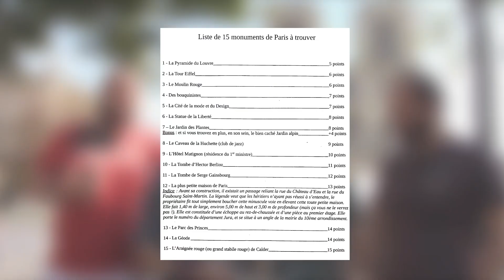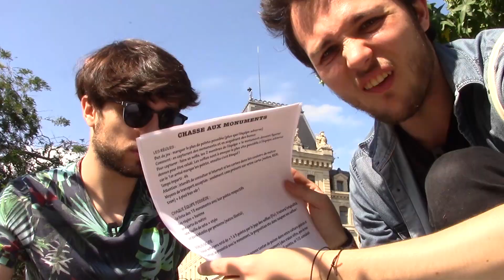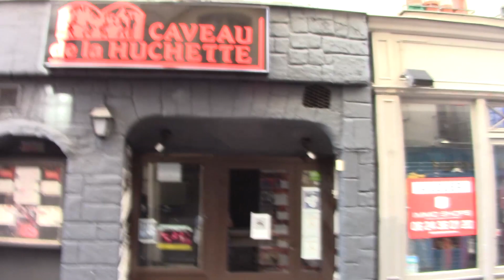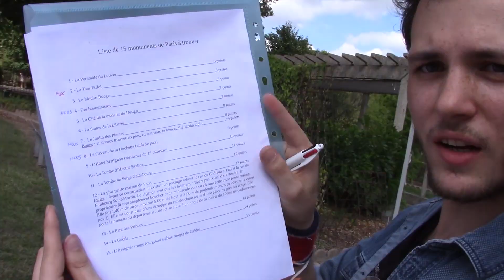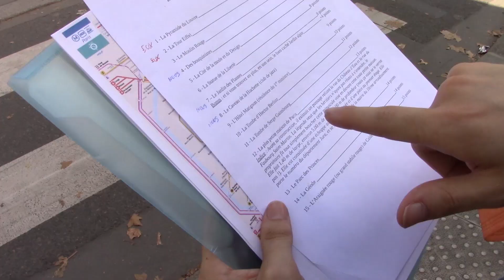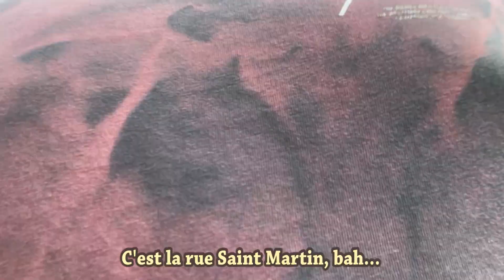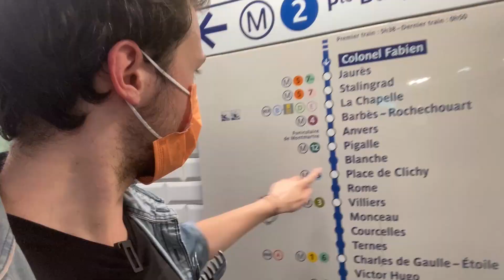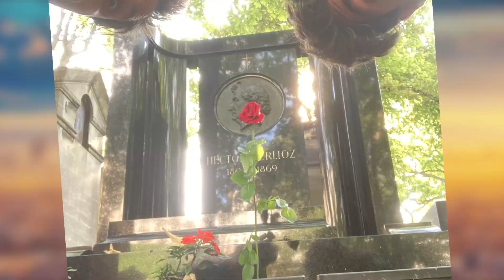Personne ne connaît ce monument parisien ! 🇫🇷🥖🏛️ CM1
4h pour selfie 15 monuments parisiens avant l'autre équipe !